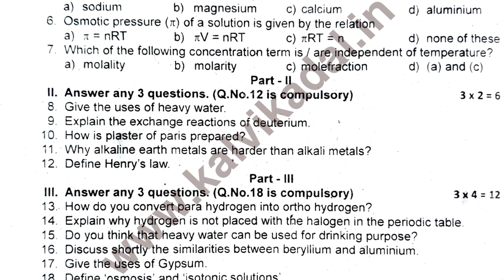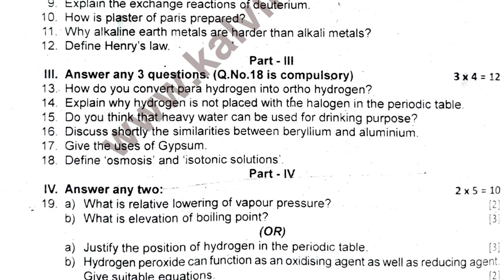11th Chemistry Second Mid-term question paper 2023 | English Medium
11th Chemistry Second Mid-term question paper 2023 | English Medium